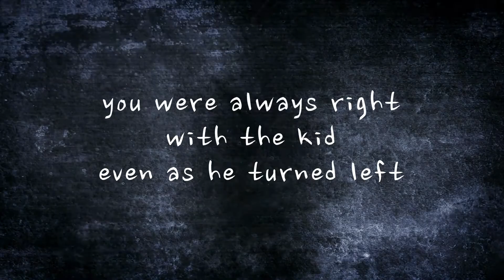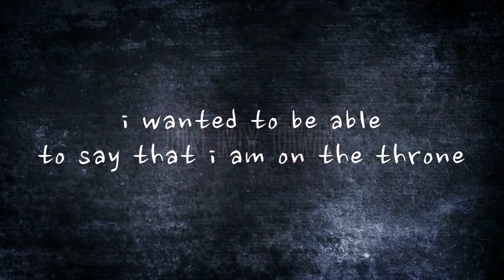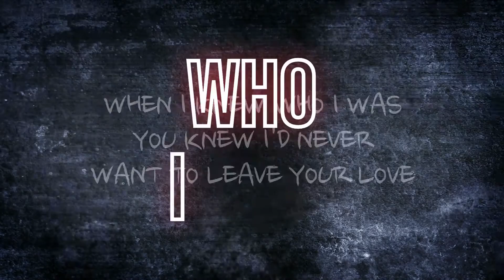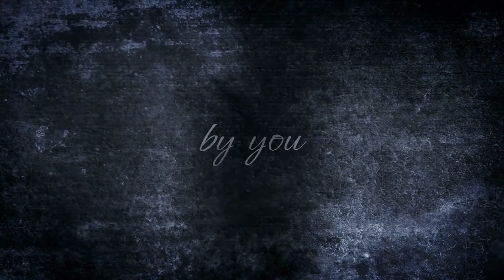haunted. (Official Lyric Video)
Lyric video for Vayeavek's song, haunted.

Tank you all so much for supporting me!

Prod. @H3Music